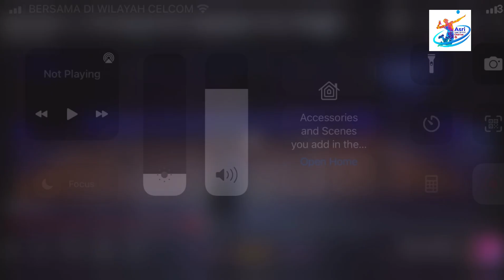SABAH RHINO VS SERAWAK HORNBILL | SOOKA SUPER SERIES VOLLEYBALL | HD